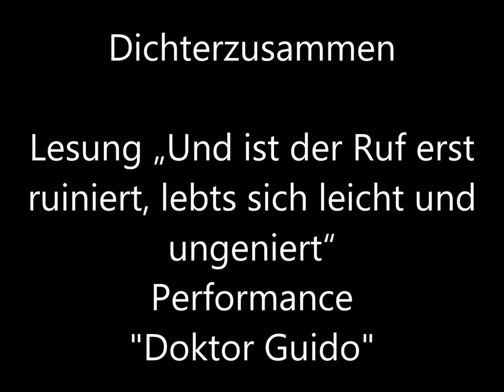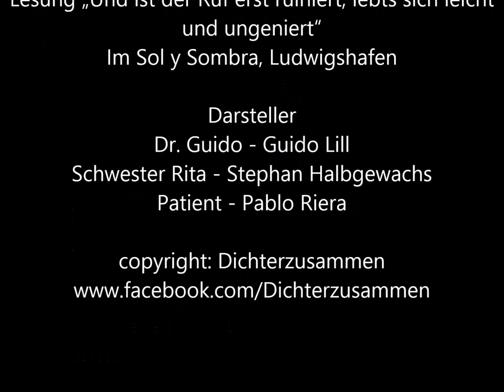Ist der Ruf erst ruiniert, lebts sich leicht und ungeniert - Doktor Guido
Lesung der Autorengruppe "Dichterzusammen" im Sol y Sombra, Ludwigshafen zu dem Thema "Ist der Ruf erst ruiniert, lebts sich leicht und ungeniert"
Performance "Doktor Guido"
Darsteller:
Doktor Guido - Guido Lill
Patient - Pablo Riera
Schwester Rita - Stephan Halbgewachs